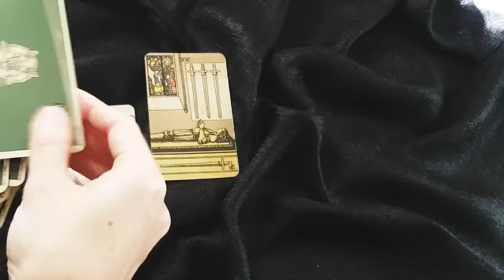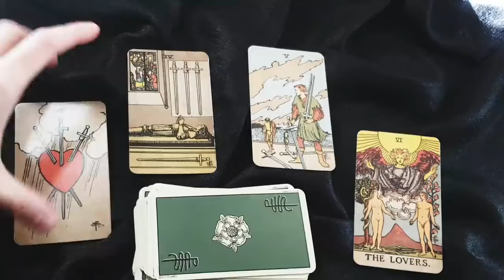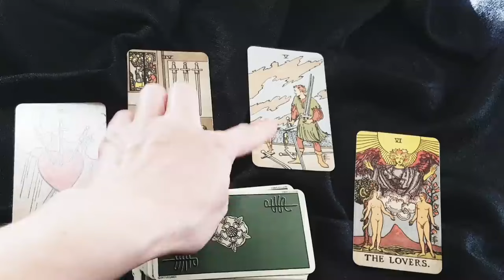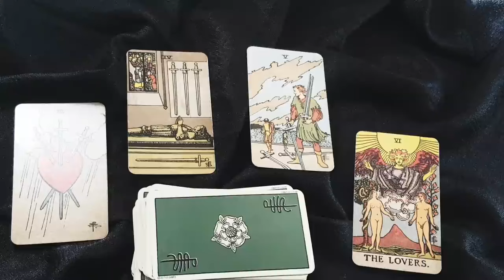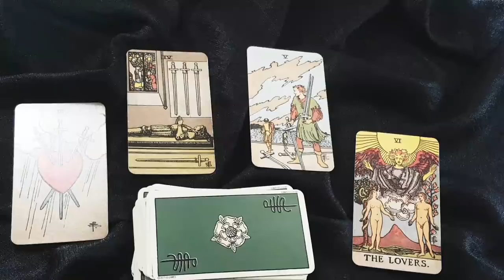PISCES~THEY IGNORED & HURT YOU BUT NOW THE TABLES HAVE TURNED! MID APRIL 2024